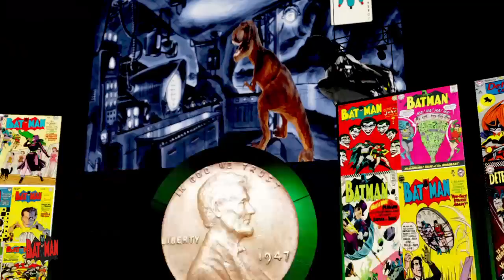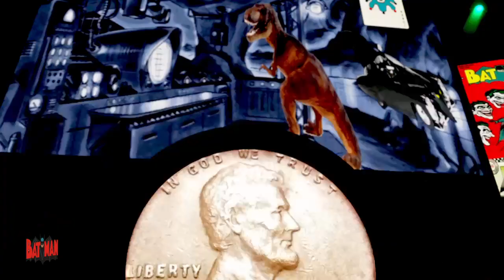THE HURRICANE VS CESARO (FIRST BLOOD)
THE FINAL MATCH OD THE #1 CONTENDERSHIP FOR SCOTTY DAVIS AEW WORLD CHAMPIONSHIP.